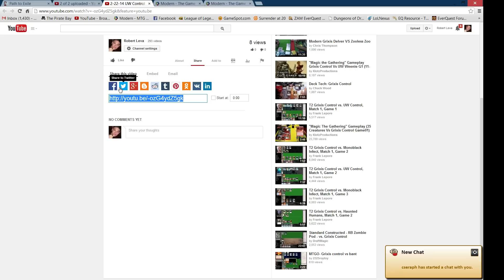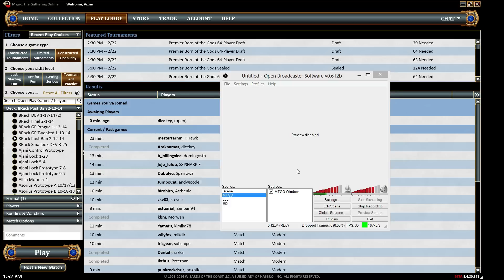2-22-14 8Rack vs UB Fae